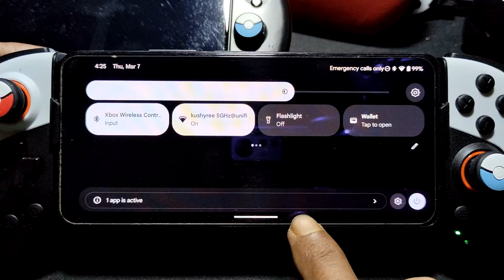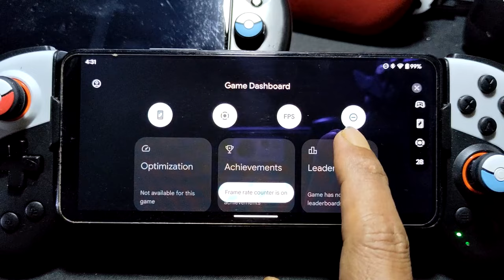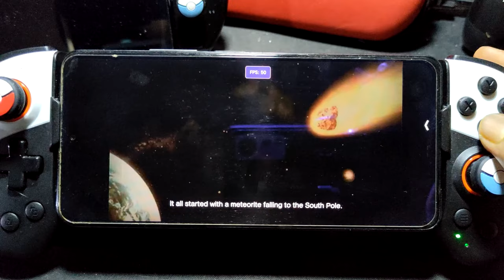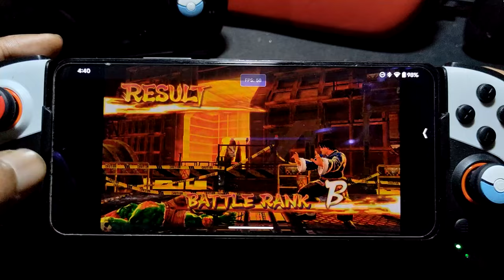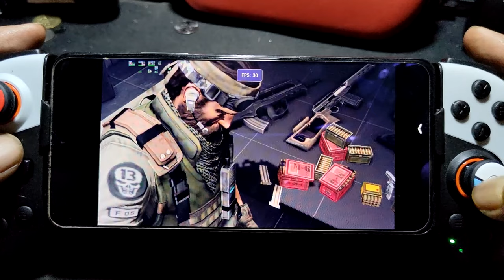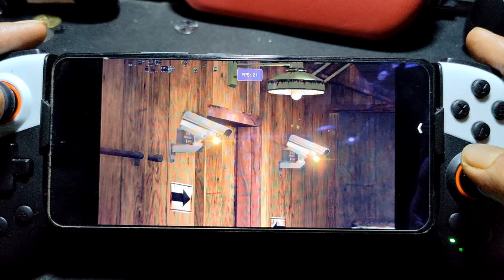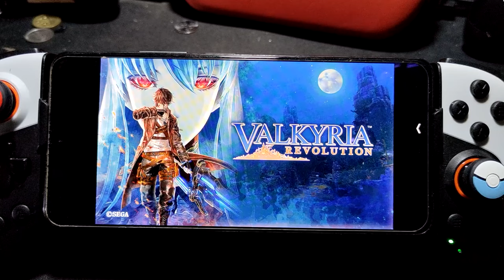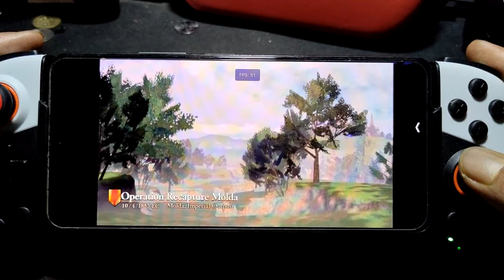TEST 4 PSVITA GAMES using Vita3K Android Release 11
device info
Poco F3 = SD 870 = 8/256gb
rpm = Crdroid 10.2 android 14

game
Borderland 2
Street Fighter X Tekken
Unit 13
Valkyria Revolutiom